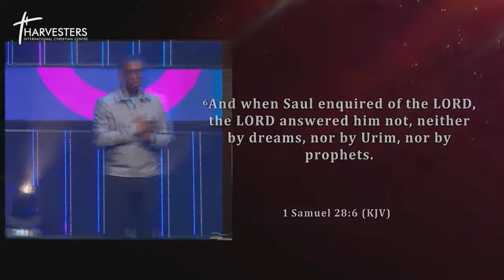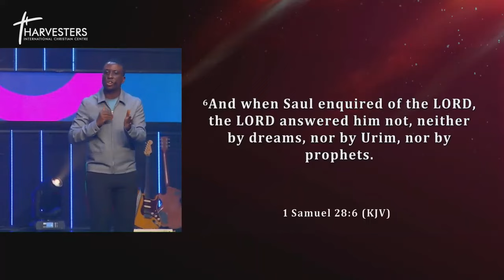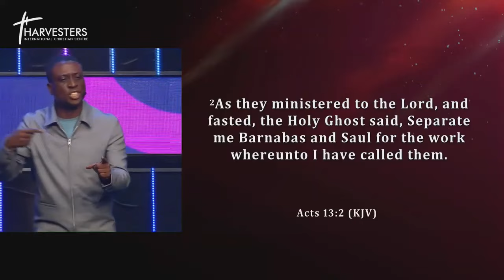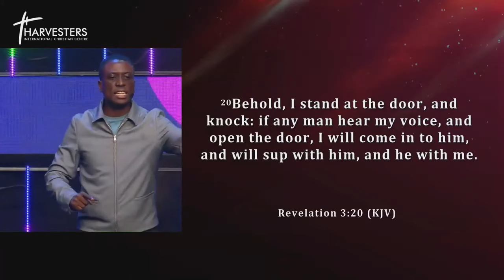How To Hear God When You Are Stuck & Trying To Make A Decision Part 3 ( Sermon Only) 26th Nov 2023